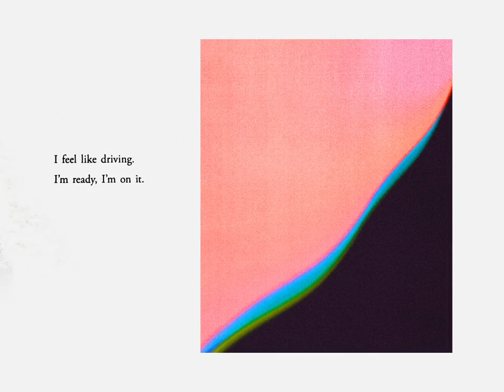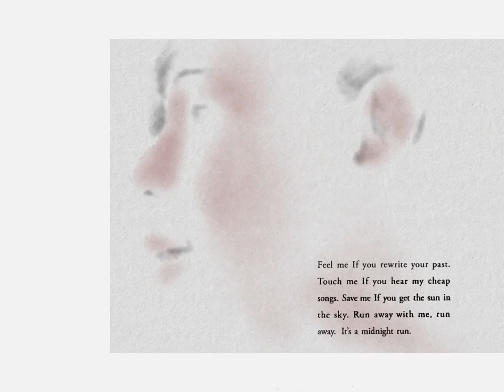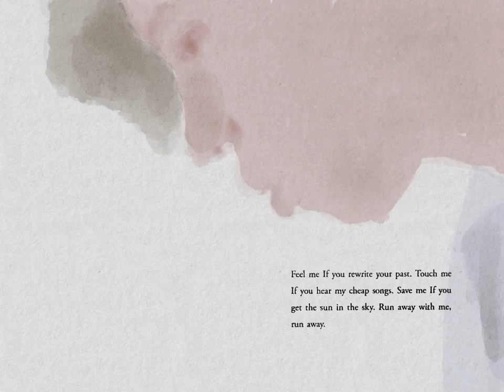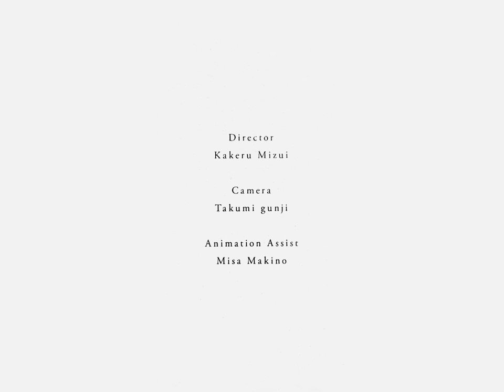Drive Boy - Midnight Run (feat. Nana Furuya) (Official Music Video)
Drive Boy - Midnight Run (feat. Nana Furuya)
Taken from 2nd digital single 'Midnight Run (feat. Nana Furuya)'

Animation Assist : Misa Makino

Lyrics

I feel like driving
I’m ready, I’m on it
Smells like winter
We like it so much
Everything else looks the same
There’s nothing here
Time was running out
I’m losing my way

Feel me
If you rewrite your past
Touch me
If you hear my cheap songs
Save me
If you get the sun in the sky
Run away with me, run away
It’s a midnight run

Gravity makes me
Fall down into my bed
Before good things are gone
We’ll finally get gold wind